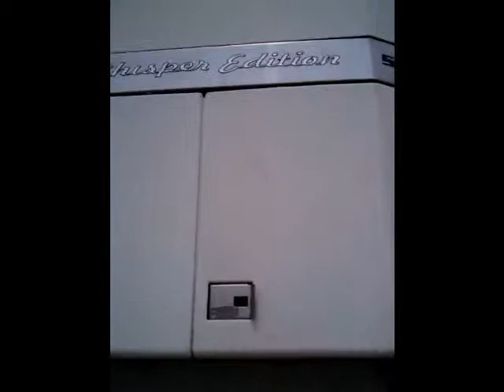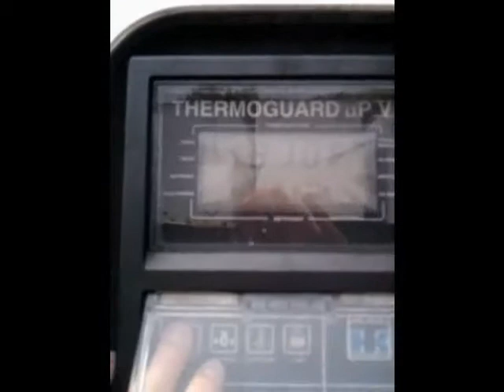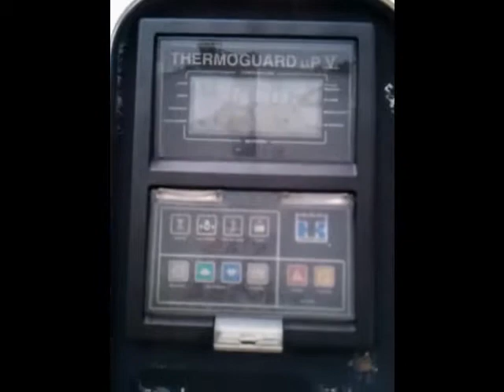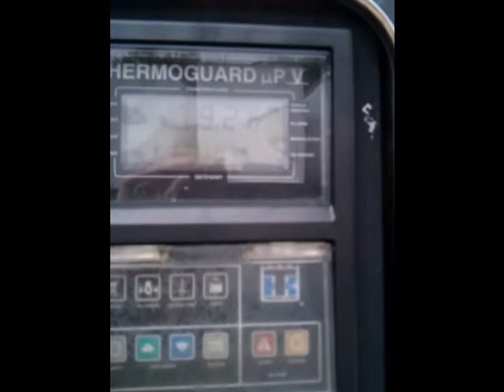1999 TK Whisper SB3 Unit For Sale_8X9240_072910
Serial Number8X9240